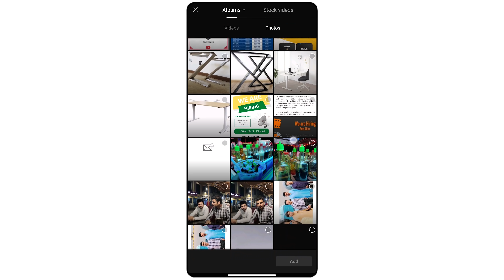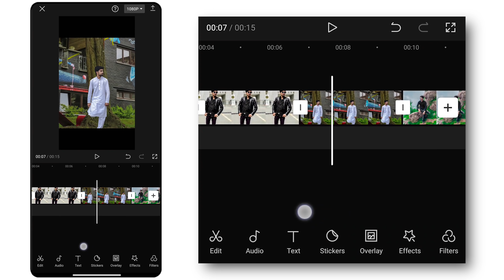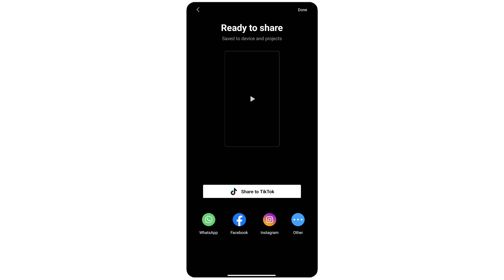Capcut Camera Shake Effect Transition Editing Tutorial | Tiktok New Trend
Capcut Camera Shake Effect Tiktok Trend !

Hello Friends in today video editing tutorial I'll tell you how to make Tiktok new trending camera shake style effect | capcut par camera shake images transition effect video kaise banaye 2022 | Tiktok new trending effect video banane ka tarika tutorial Urdu / Hindi